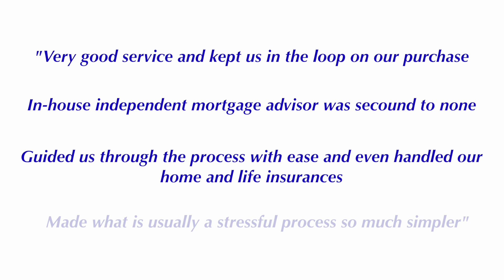Andrew Craig Estate Agents - Feefo Independent Customer Feedback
Edited by Mac Set Media for Andrew Craig Estate Agents.